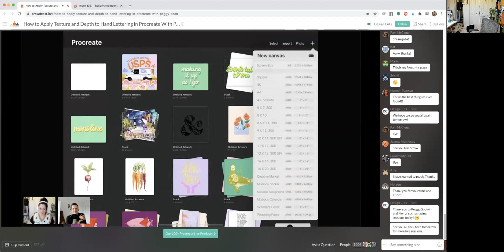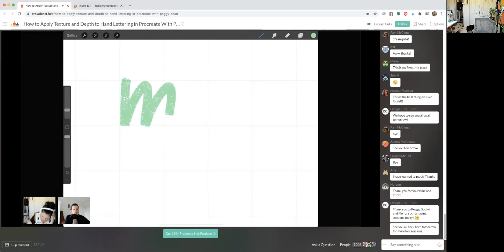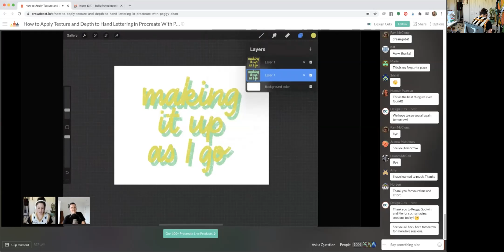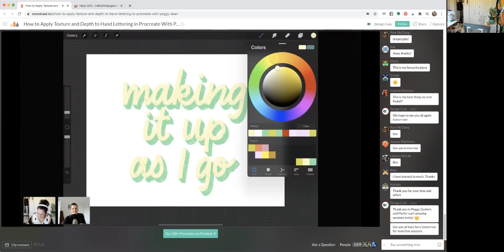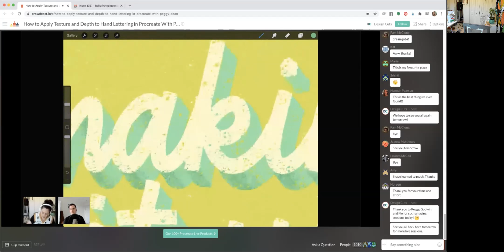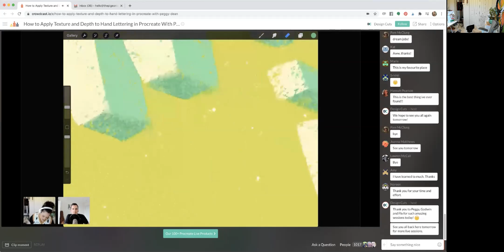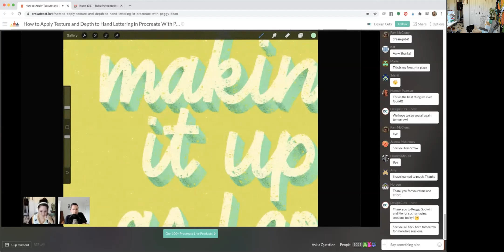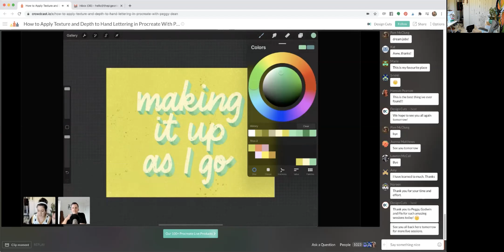How to Apply Texture and Depth to Lettering in Procreate: DesignCuts Live Sesh Replay w Peggy Dean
ANDDDD I've got FREEBIES for you! From biz templates to art practice guides to art downloads to Procreate and Adobe tools, I gotcha covered EVERY FRIDAY!

(This link will unlock 2 months for free!)

Let’s connect!